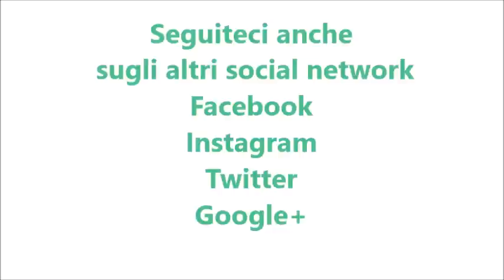Ciambelle fritte - zeppole napoletane - fatti fritti - graffe bimby per TM6 TM5 TM31 TM21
Ingredienti:
500 g farina Manitoba
25 g lievito birra
2 uova
250 g di latte
50 g strutto
70 g zucchero
15 g di rhum
scorza grattugiata di un limone
succo di ½ arancia
1 pizzico sale
1 bustina di vanillina